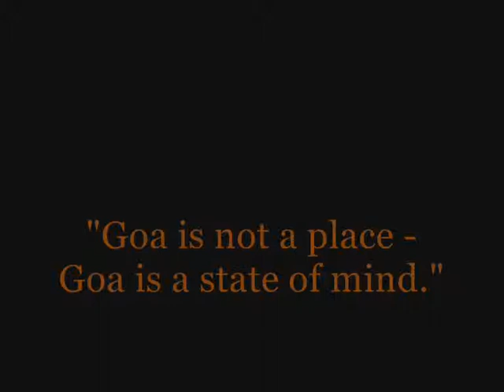Tempestuous G vs ElectroMonk - Lost in Space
Artist: Tempestuous G vs Electromonk, Song: Lost in Space, Album: V.A. - Marguerite (Cosmic Flower Records, 2006), Genre: Goa trance. This song is freely downloadable from the netlabels homepage